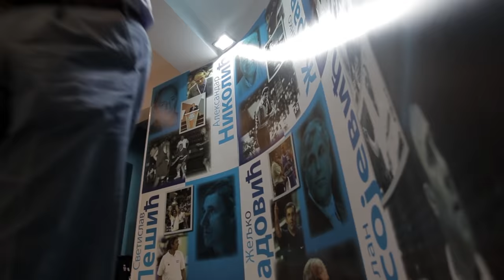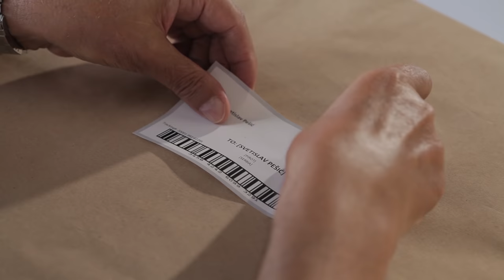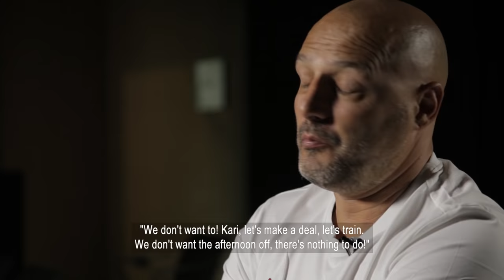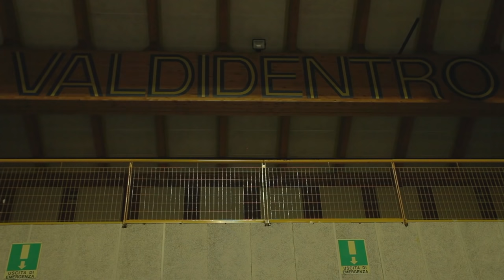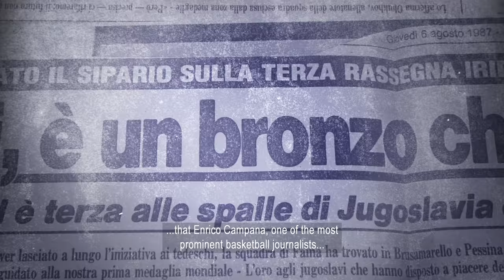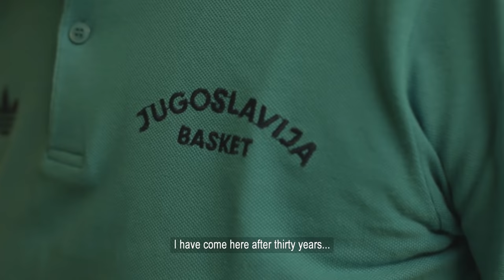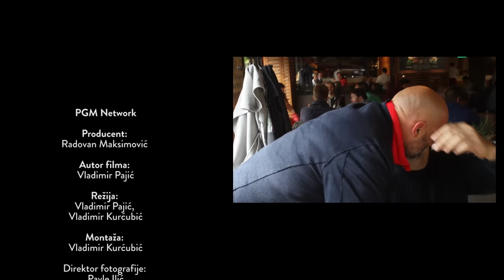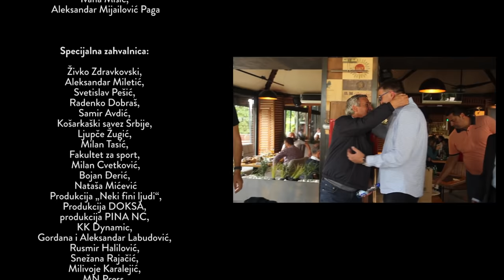"250 steps" - Documentary movie; "250 stepenika" - Dokumentarni film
The documentary film "250 Steps" is dedicated to the generation of Yugoslav junior national team that won the title of World Champions in basketball led by legendary coach Svetislav Pesic in the Italian town of Bormio in 1987. Thirty years later, Divac, Kukoc, Djordjevic, Radja and other teammates are reunited. It was a time when the champions were not made in air-conditioned halls but were on their way to conquer the world traveling in livestock wagons, sleeping in modest hiking homes, running along the steep and dangerous stairs on the Igman Mountain, which are the symbol of this unique adventure. No one could take away from them the right to dream of a world title. Not even powerful Americans, the future NBA and all-star players trained by the famous Larry Brown. They demonstrated their power in two games that are synonymous with something that we call today the Yugoslav basketball school . "Before me stood teenagers with an unusually mature sense of responsibility and incredibly great love for basketball. Their passion was totally visible and tangible and it touched our rivals, spectators and journalists. All of them seemed to agree that the guys from Yugoslavia with champion title deserved at least another great title. That's how White Harlem was born - " Svetislav Pesic, coach of Yugoslavian junior national team.